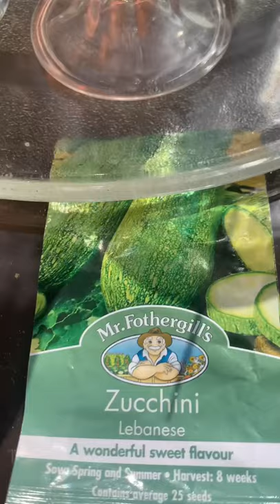growing lebanese Zucchini shorts￼